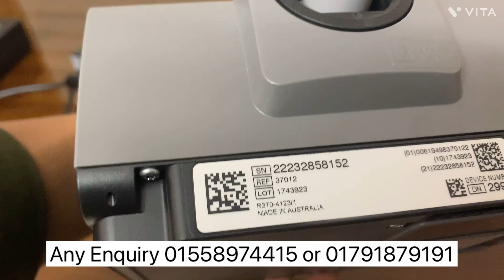Battery Backup CPAP And BiPAP Machine From Bangladesh